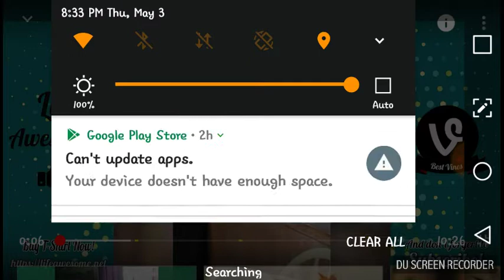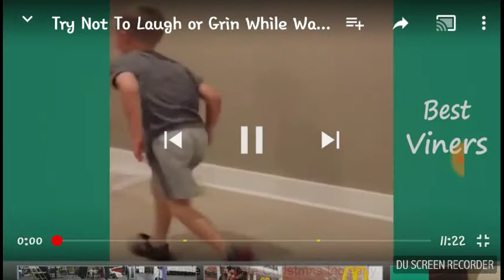Hope you like it.👍👍👍👍